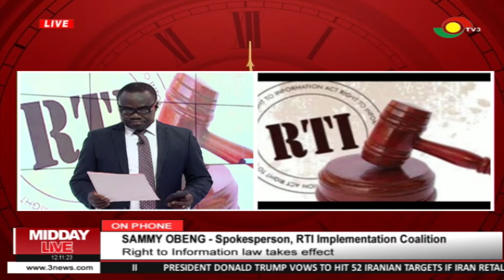Prez Kufo-Addo signs RTI bill into law ?